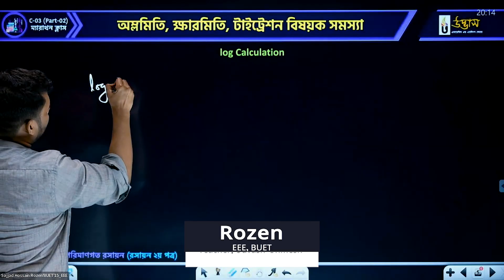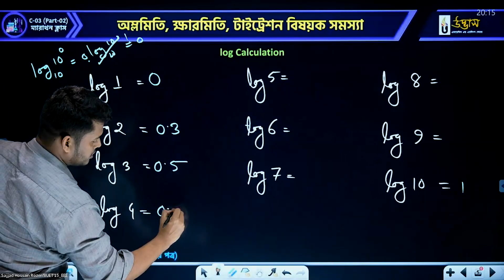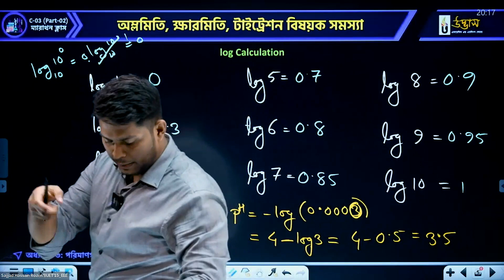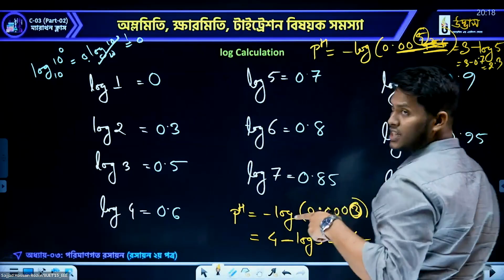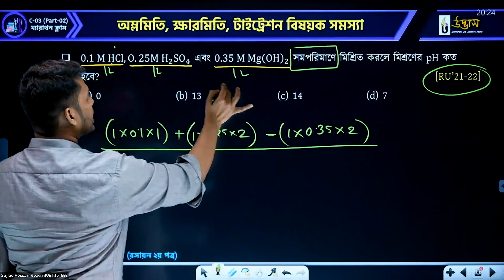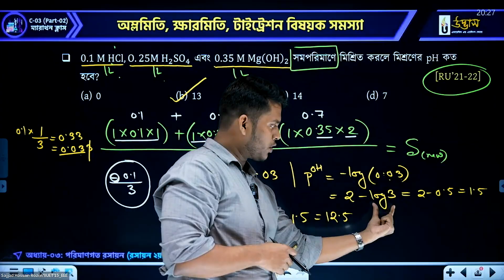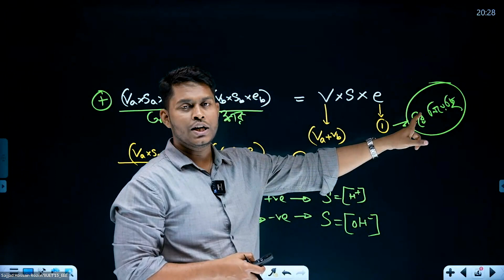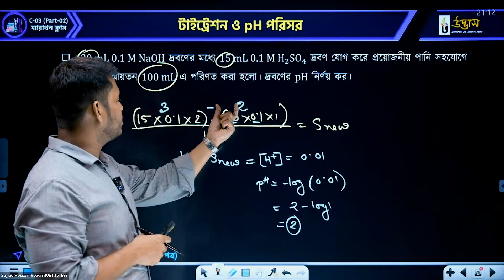Log এর Math | Hand Calculation Technique | পরিমাণগত রসায়ন | Varsity 'KA' Chemistry | Udvash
ভার্সিটি ‘ক’ ভর্তি পরীক্ষায় ভালো করতে সবচেয়ে বেশি প্রয়োজন বেশি বেশি পরীক্ষা দিয়ে মূল ভর্তি পরীক্ষার প্রশ্নের ধরন, মান, সময় ইত্যাদির সাথে অভ্যস্ত হওয়া। এর ফলে একজন শিক্ষার্থীর পরীক্ষাভীতি যেমনি দূর হয় তেমনি নিয়মিত পরীক্ষার মাধ্যমে নিজের প্রস্তুতির অবস্থান যাচাইও হয়। মূলত এ লক্ষ্যেই তোমরা যারা ভার্সিটি ‘ক’ ভর্তি পরীক্ষার প্রস্তুতি স্বরূপ পরীক্ষা দিতে চাও, তাদের জন্য উদ্ভাস এর আয়োজন- ভার্সিটি এক্সাম ব্যাচ। আর যারা একাডেমিক গ্যাপ পূরণ করে এবং এডমিশন স্ট্যান্ডার্ড টপিকগুলো আরও ভেঙ্গে ভেঙ্গে কনসেপ্ট ক্লিয়ার করে ভার্সিটি ‘ক’ প্রস্তুতি সম্পন্ন করতে চাও, তাদের জন্য উদ্ভাস এর আয়োজন- ভার্সিটি অনলাইন মাস্টার কোর্স।